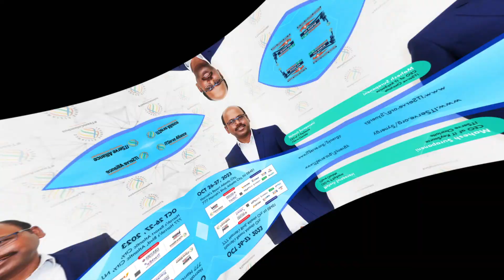ITServe Synergy Conference 2023, Oct 26 - 27 - Mahesh Surapaneni - Chapter President - Charlotte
I am sincerely thrilled to extend a heartfelt welcome to all of you for the eagerly awaited ITServe Flagship Annual Event - Synergy Conference 2023, taking place on October 26 - 27 at Harrah's Resort, Atlantic City.

Prepare to COME - LEARN - GROW at this remarkable gathering of over 2,000 companies, 2,500+ CxOs, and delegates from 21 chapters,  3,000+ attendees.

Immerse yourself in insightful PANEL DISCUSSIONS promoting dialogue excellence, and gain wisdom from our SPECIAL GUEST & KEYNOTE SPEAKERS.

The grand event in Atlantic City is just a few days away. Brace yourself for an extraordinary experience that will have a profound impact on us all.

Don't miss this action-packed synergy! 🚀